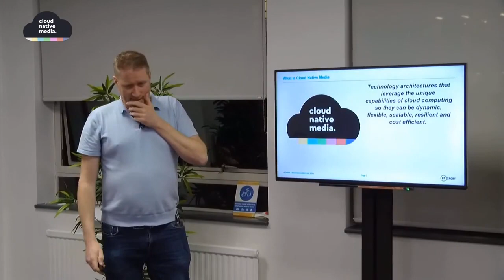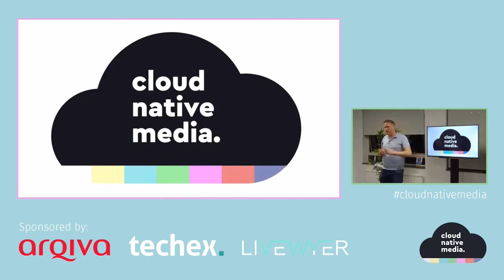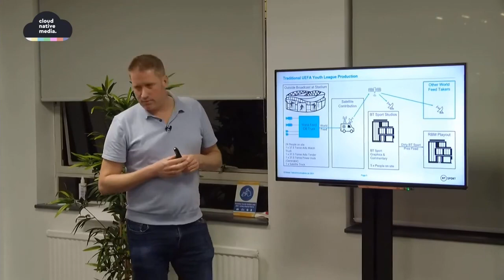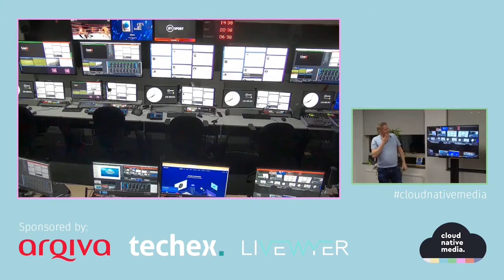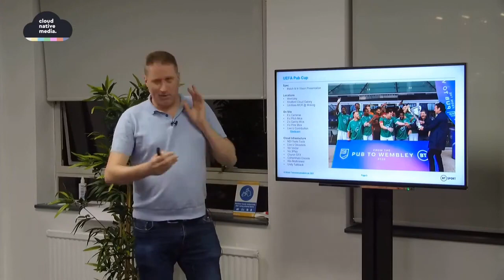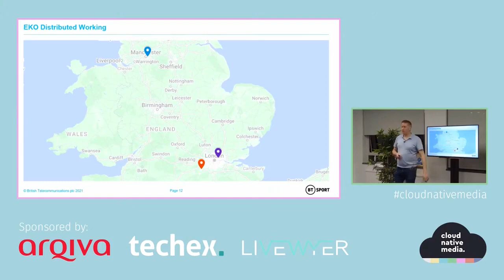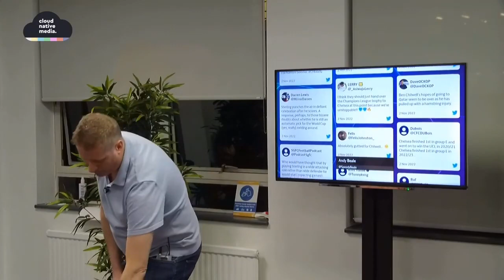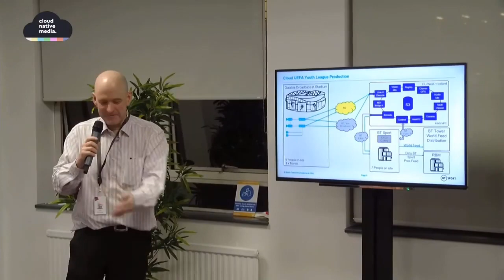Live Sports Production in the Cloud | Andy Beale | Cloud Native Media #5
Andy does an amazing talk and demo of live production using the Cloud, including live feeds from the BT Sport gallery and a phone pointed at the audience! What's more, he explains how this benefits BT Sport, not only from an operational cost perspective, but from a sustainability and accessibility perspective.